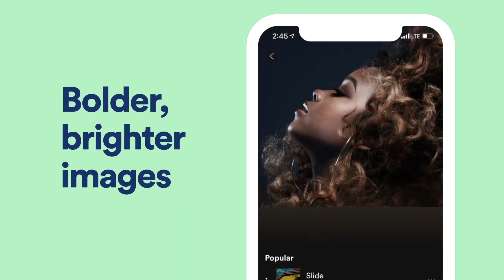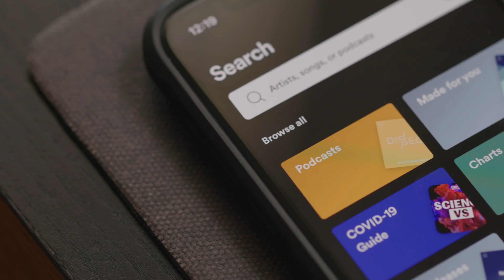Growing the Podcast from your bedroom to 100M - Here is what's next for Joe Rogan and Spotify.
Joe Rogan is a podcast I indulge once in a while. Spotify, I indulge it too. So How much of a surprise was it to discover that one is joining the other? A few days, and 100M later we have the merger that will both change the way we enjoy the podcast, and it might directly affect this very platform we're watching our videos on.